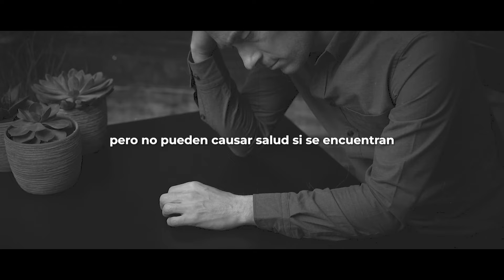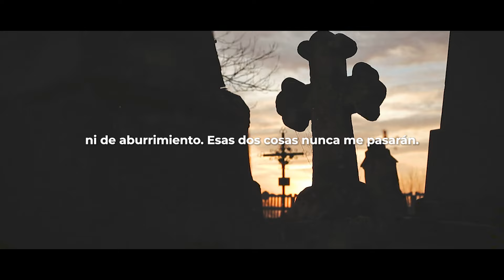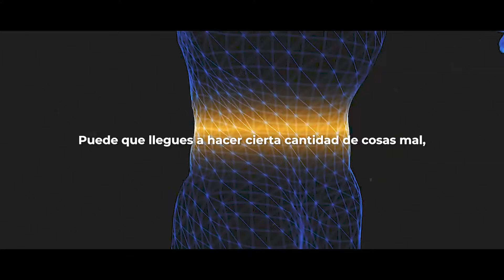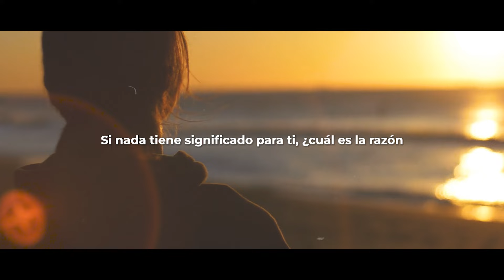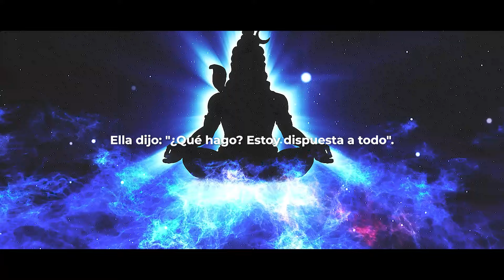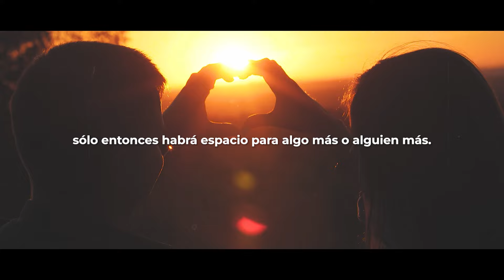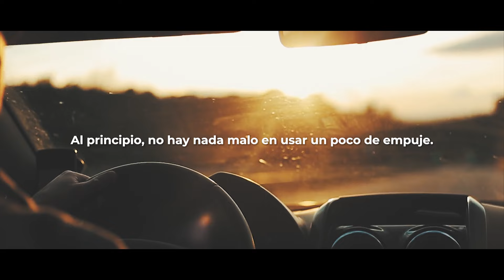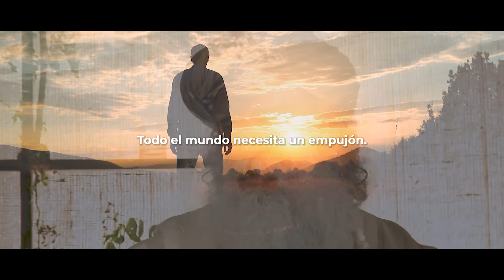¿Agotamiento mental? Forma Sencilla de Superarlo | Sadhguru en Español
LIBROS MÁS VENDIDOS SADHGURU
0 ► Escucha los mejores títulos en Audible
1► Ingeniería interior: Guía para el GOZO
2► Karma: Guía para Crear TU DESTINO
3► El cuerpo. La mente.